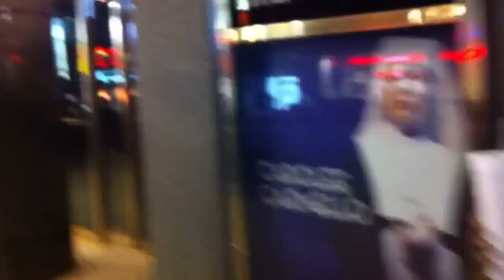Steak and Shake NYC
So a couple of friends and I try Steak and Shake on opening day! How did we like it? Watch and find out!